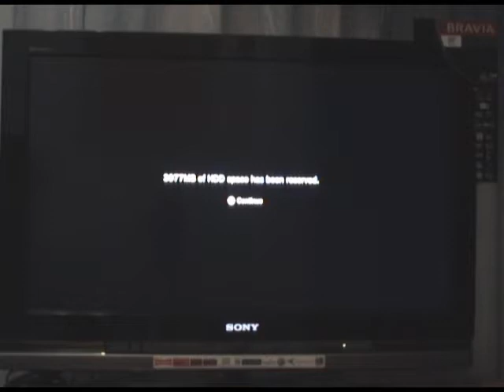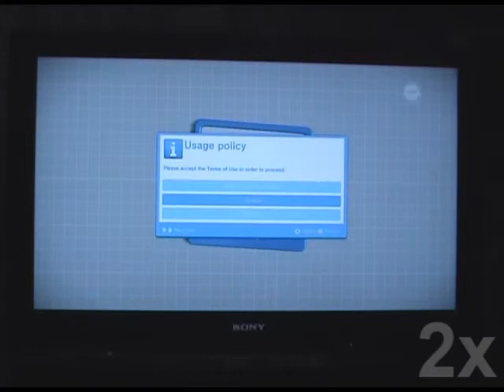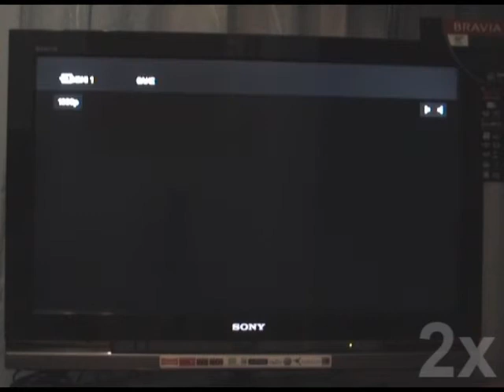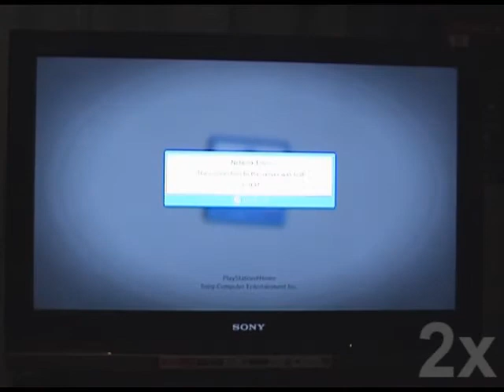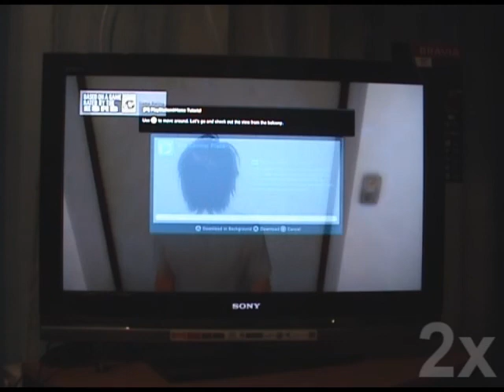Home Open Beta Part 1 of 2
Me testing out Playstation Home Open Beta